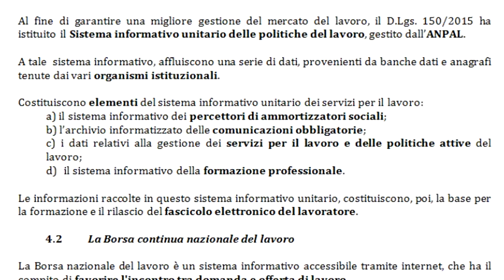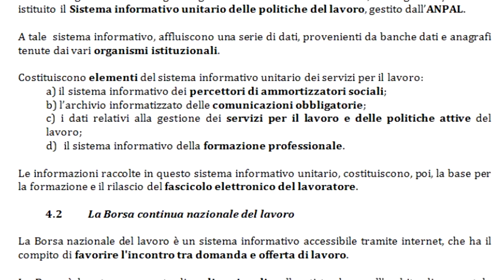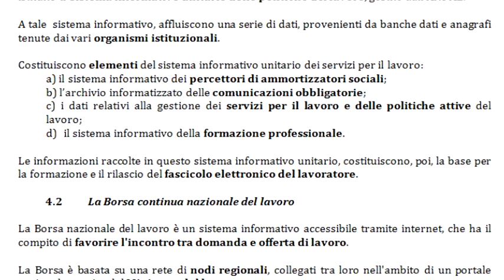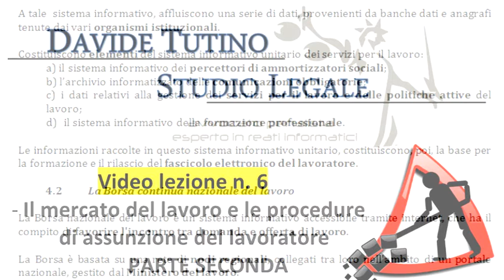Diritto del lavoro - Video Lezione n. 6: Il mercato del lavoro.L'assunzione del lavoratore (2)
Per scaricare i riassunti associati alle video lezioni di diritto del lavoro con gli ultimi aggiornamenti, FAI CLICK su oppure

Capitolo 5    Il mercato del lavoro e le procedure di assunzione del lavoratore

4. I sistemi informativi del lavoro
4.1 Il Sistema informativo unitario delle politiche del lavoro
4.2 La Borsa continua nazionale del lavoro
4.3 La banca dati delle politiche attive e passive
5. Obblighi comportamentali degli operatori pubblici e privati
6. Le comunicazioni obbligatorie relative all’assunzione e al rapporto di lavoro
6.1 La comunicazione di assunzione
6.1.1 Eccezioni
6.1.2 Oggetto delle comunicazioni
6.1.3 Comunicazione di cessazione, trasformazione e variazione del rapporto di lavoro